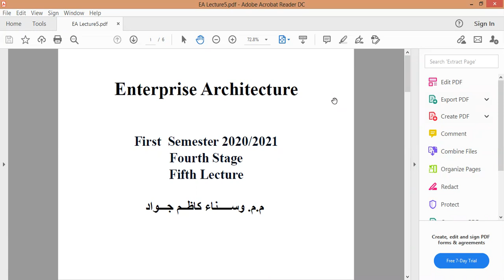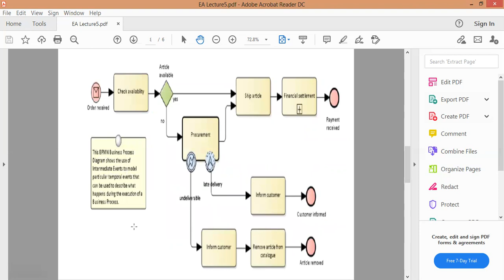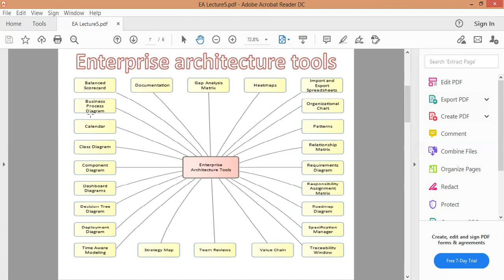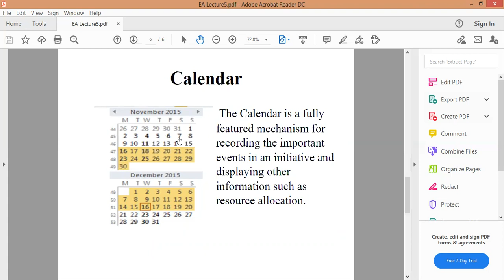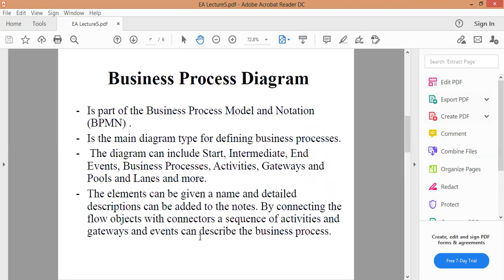Enterprise Architecture - Lecture5 Video